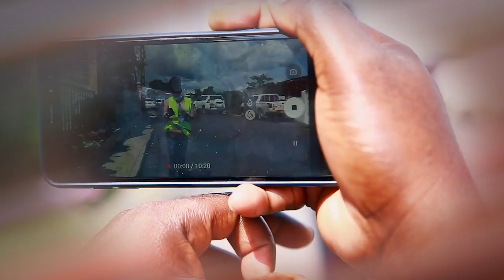GABON / androidinfos : Le quartier Nkembo et ses maux variés